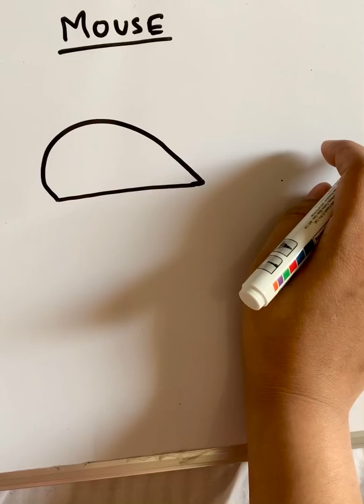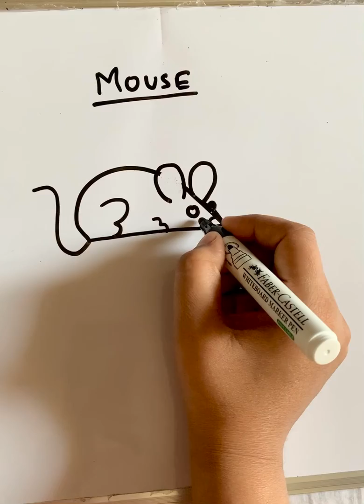How to Draw Mouse | Easy Drawing